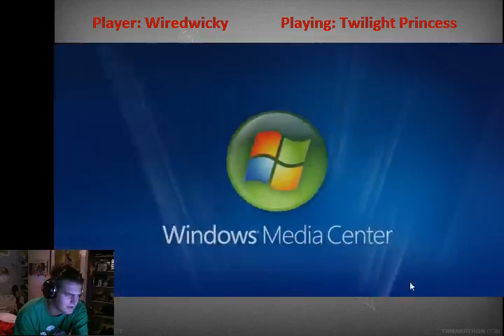WiredWicky - Twilight Princess [4-3 ] - 4 / 7